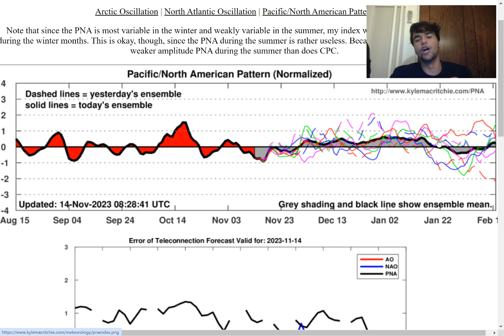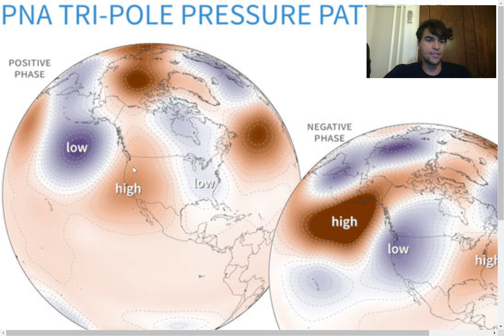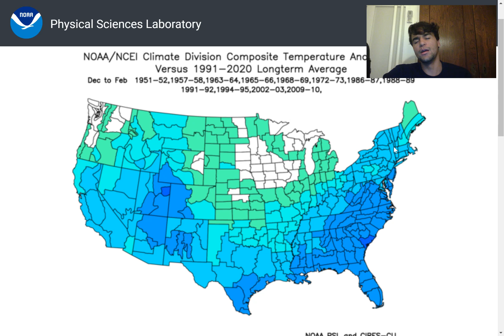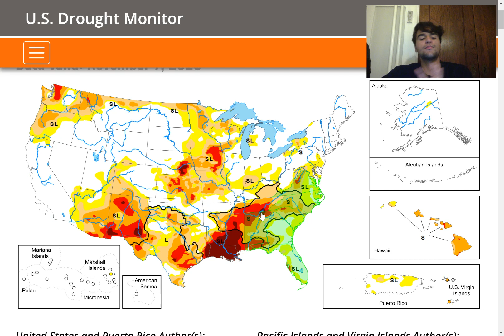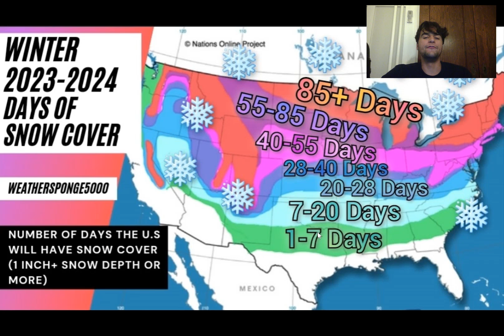Winter 2023-2024: How Many Days Of Snow Cover This Winter?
In this video, I will go into further detail on how many days of snow cover you should experience this winter in every region in the U.S.

If you want an even more in-depth forecast for your specific city, just comment down below and I'll give you an estimate on how many snowstorms you should expect this winter.